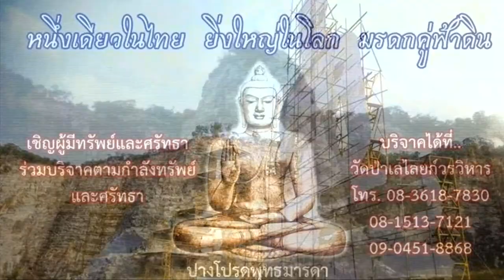ปุษยคีรีศรีสุวรรณภูมิ (พระธรรมพุทธิมงคล)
ปุษยคีรีศรีสุวรรณภูมิ (พระธรรมพุทธิมงคล) Anek Studio